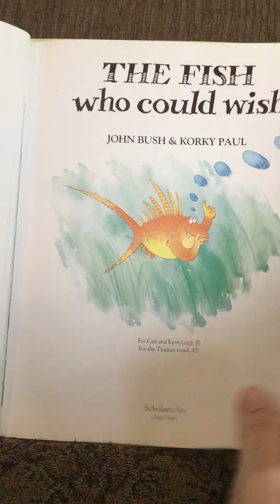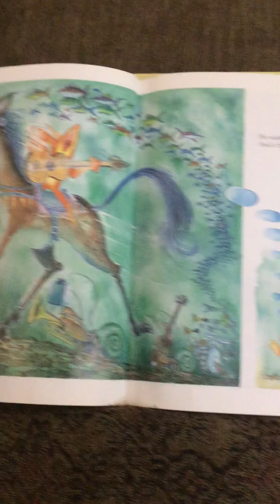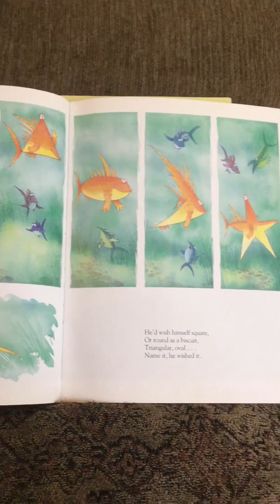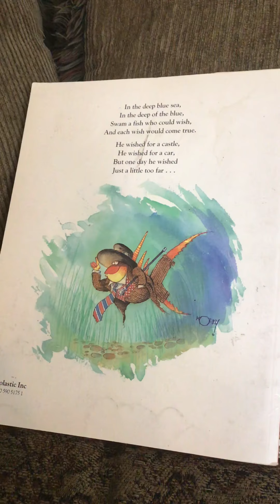Story- The Fish Who Could Wish